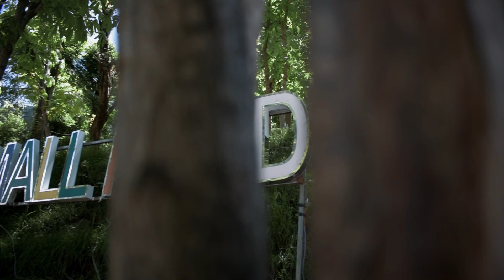Murree In Lockdown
A vlog I made on Murree during lockdown.